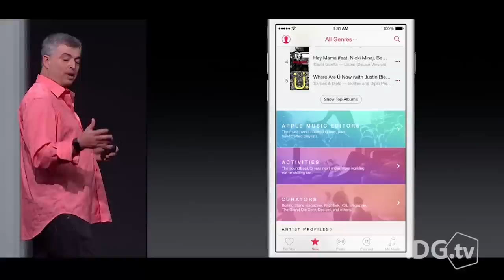Taylor Swift takes on Apple, electric airplanes take off - The Wrap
Taylor Swift tells Apple it can't give away music, an airline is grounded from a cyberattack and an electric plane shows us the future. Follow host Nick Barber on Twitter @nickjb